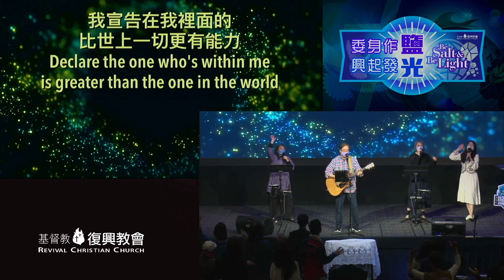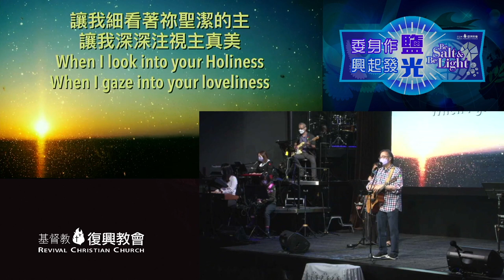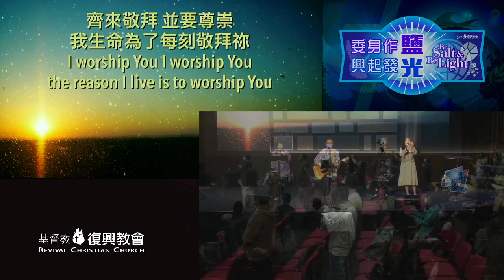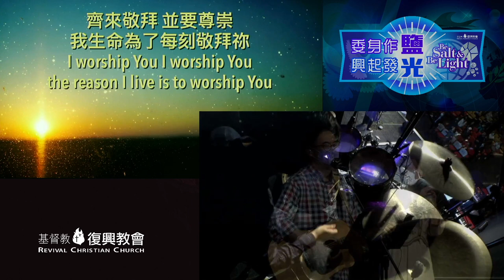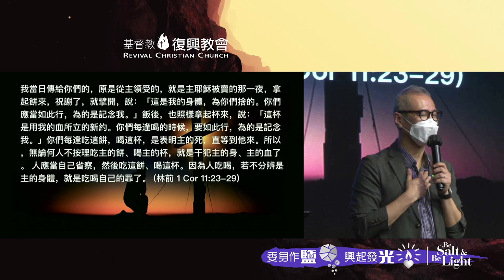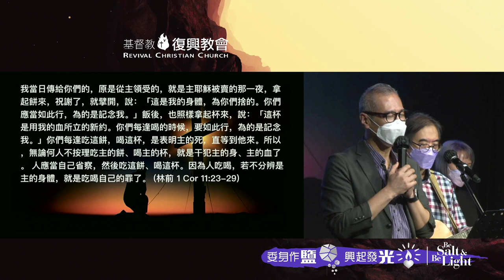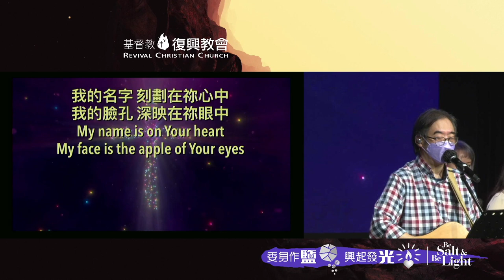主日敬拜（李啟明弟兄）2022年12月4日｜滿有能力｜讓我細看著袮聖潔的主｜呼求祢憐憫｜無價至寶